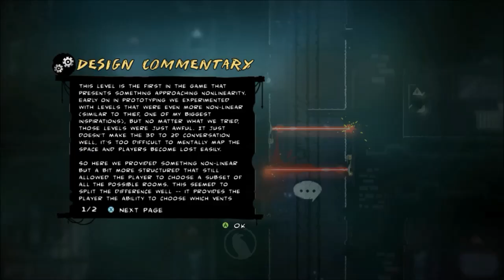Mark of the Ninja - E04 - Ohnivé peklo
Mark of the Ninja je akční indie stealth plošinovka, ve které se ocitáte v kůži ninji, jehož dojo je jedné noci napadeno bandou těžce ozbrojených vojáků a jeho "kolegové" jsou zabiti nebo zajati. Hru Mark of the Ninja vytvořila společnost Klei Entertaiment, kterou můžete znát především jako tvůrce Don't Starv, ze kterého jste mohli vidět již pořádnou porci videí, a také Invisible Inc., na které jsem nedávno točil první dojmy.

Skype: erroleklp